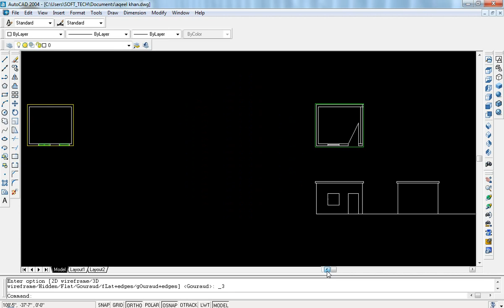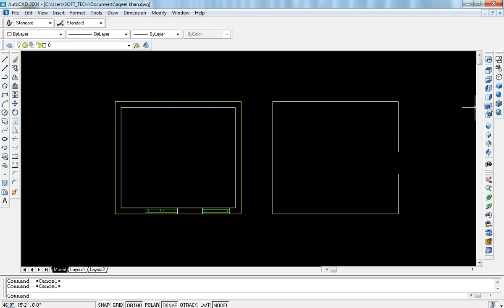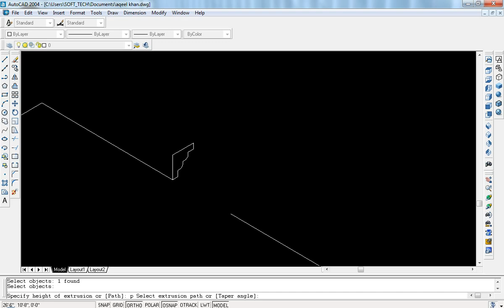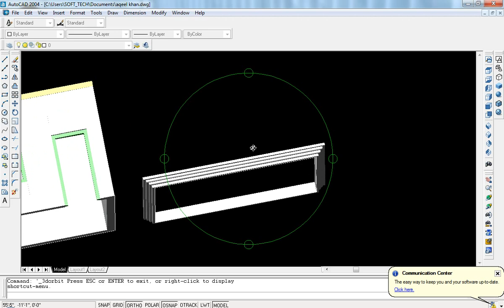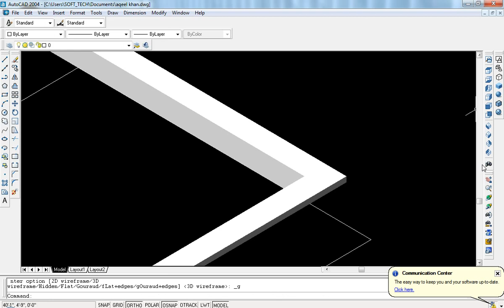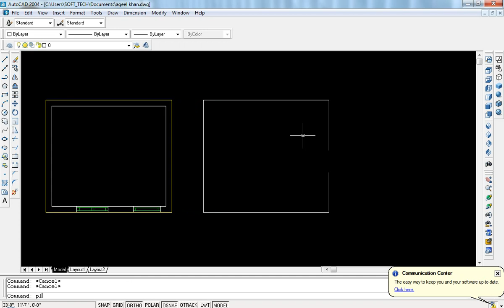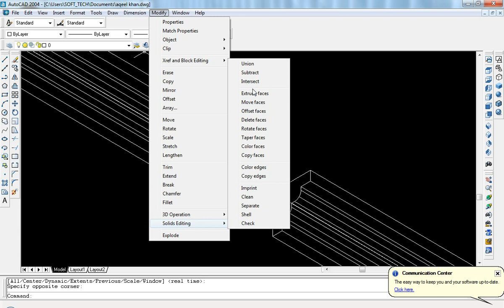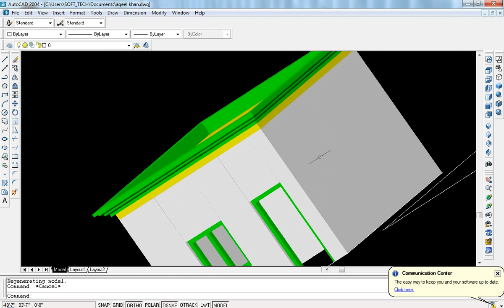Auto Cad 2D+3D one room full project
Auto Cad project
SOFT_TECH ACADEMY